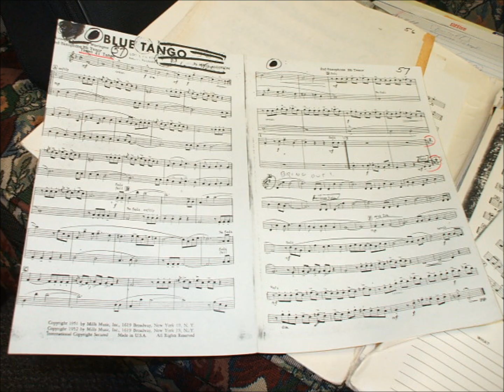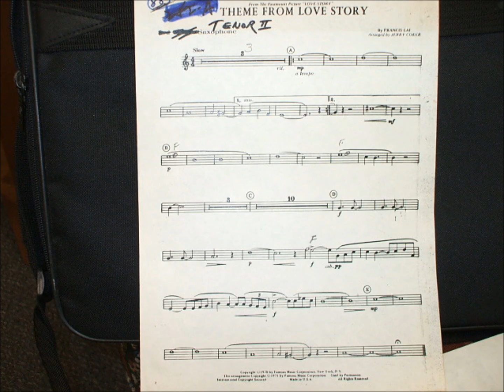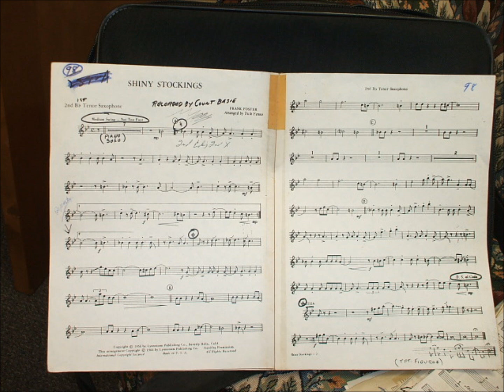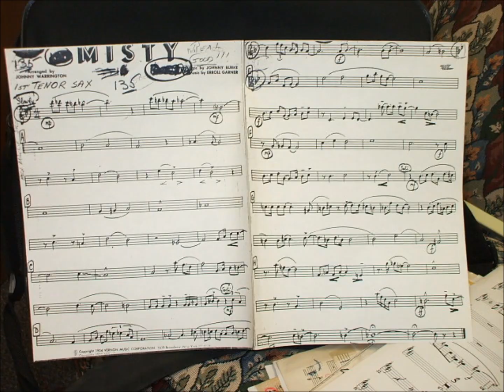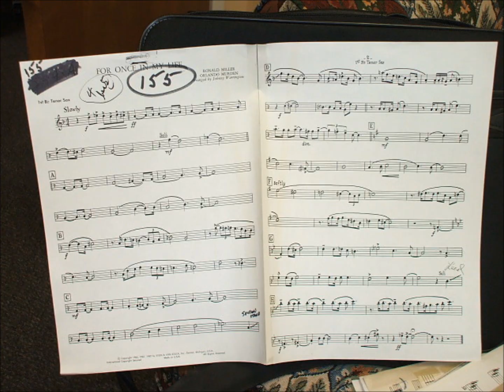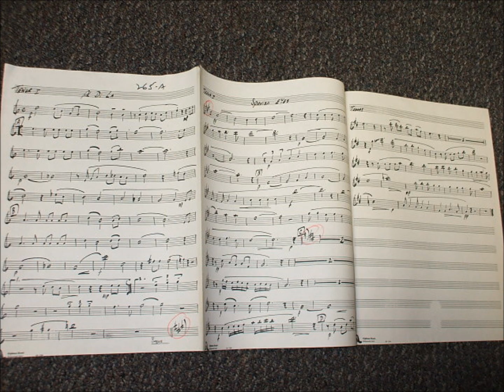Over 110 Charts for 16 Piece Big Band -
Complete 16 Piece Set of Big Band Classics and Popular Show Tunes